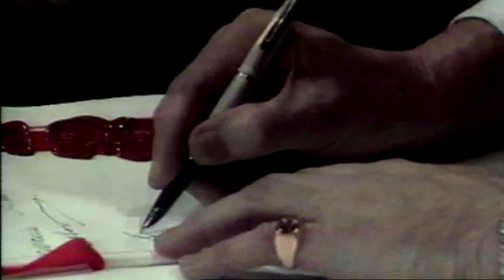TK Whitaker - Seirbhíseach an Stáit (Servant of the State)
This documentary on the former Secretary at the Department of Finance airs on the 27th December 2010 on TG4.

Declared the Greatest Living Irish Person by the 2002 ESB/Rehab People of the Year Awards, TK Whitaker is one of the giants of 20th Century Ireland. His appointment as Secretary of the Department of Finance in 1956 led to a new era of optimism and prosperity. His influence also shaped government policy on Northern Ireland and Europe. Now in his tenth decade he reflects on a remarkable life dedicated to public service.